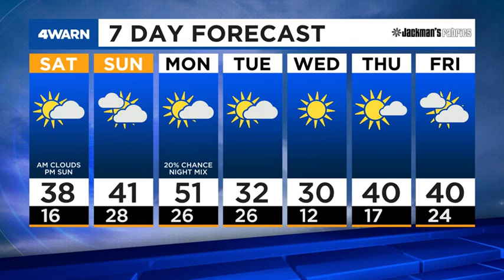4Warn Forecast: Big Warm Up Through Monday